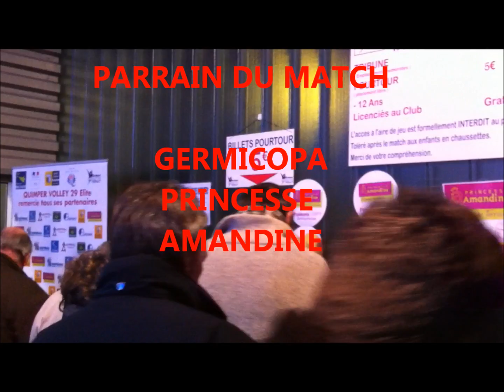QUIMPER - CHAMALIERES: 3/0. 17/12/2011